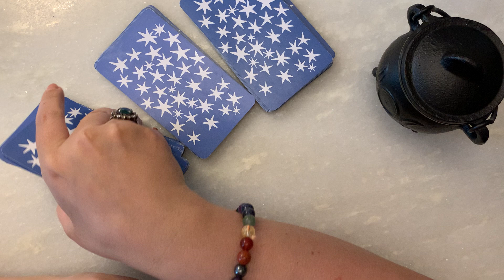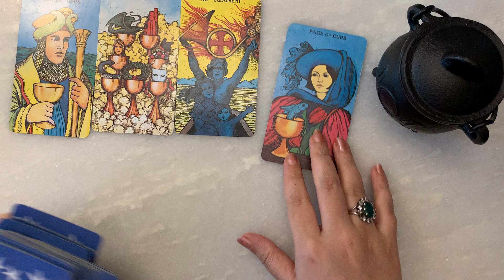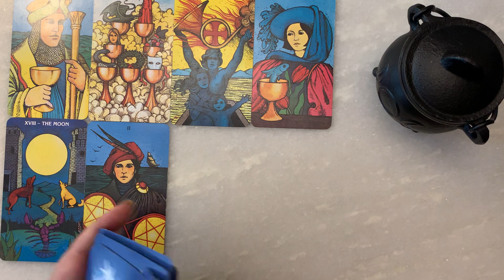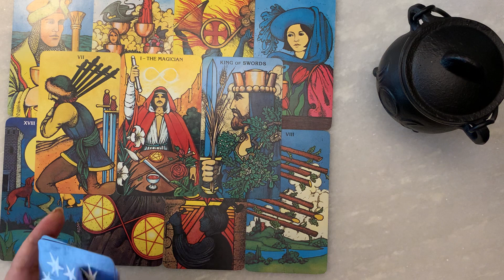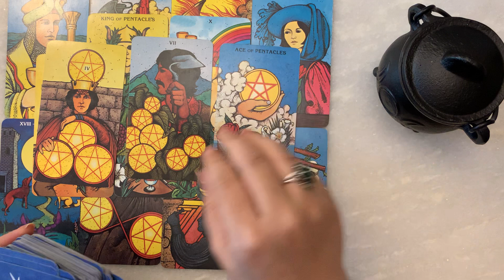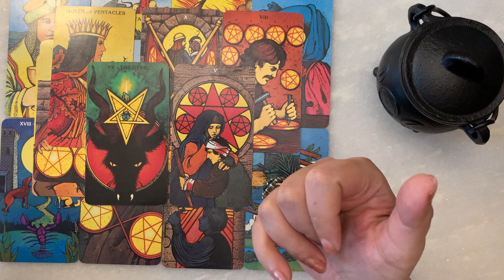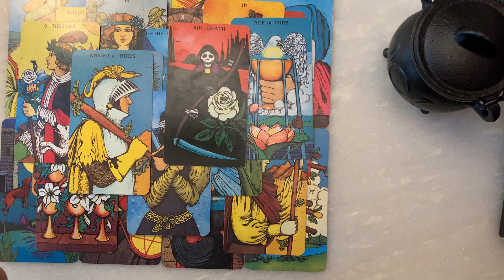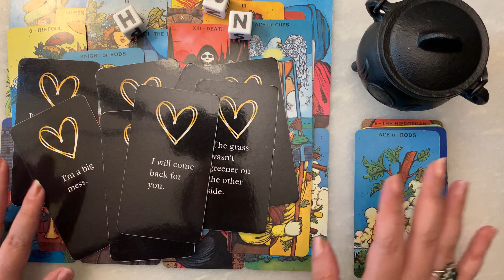Timeless Energy Check ~ they feel bad & sorry for the way they treated you, they love you 🥰